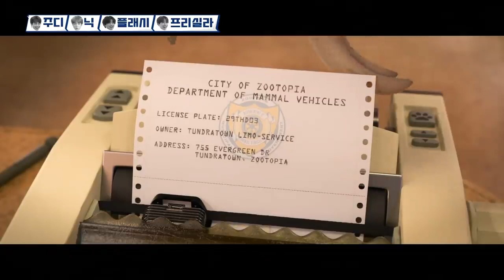Animation movie scenes dubbed by BTS